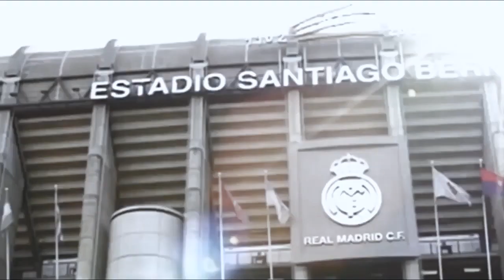I WILL BE BACK HOME - Cristiano Ronaldo